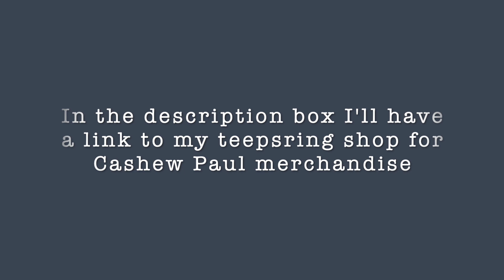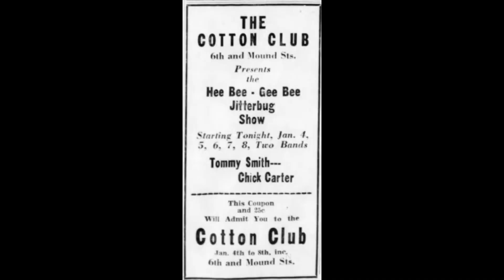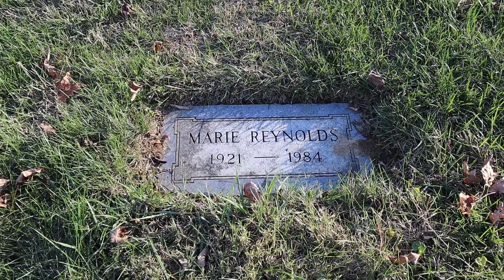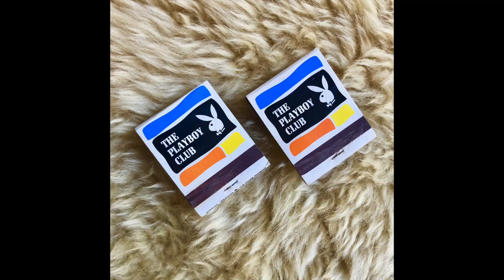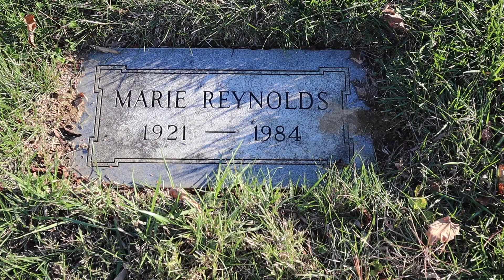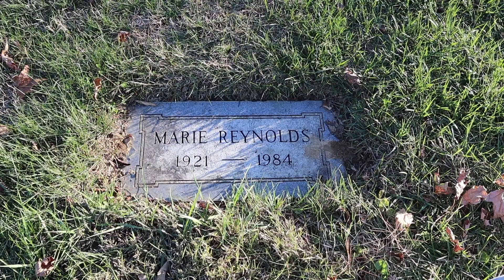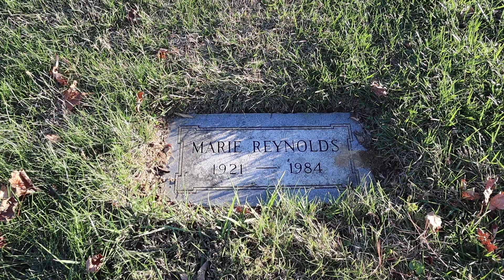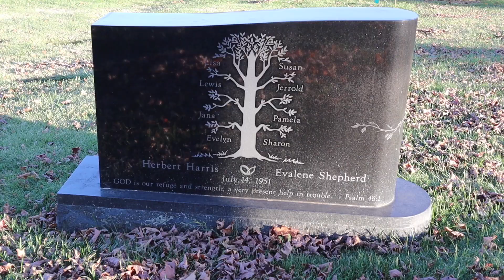Famous Graves - Marie CALDONIA Reynolds! Inspiration for "Caldonia", Louis Jordan's Jump Blues Hit!?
Today we visit the final resting place of a lady who was ever restless during her too short life. We explore the life and legend of Marie “Caldonia ” Reynolds. For decades, she danced at shows around downtown Cincinnati. By all accounts, she was a dancer at Cincinnati’s own Cotton Club, but more famously she always claimed to have provided the inspiration for the jump blues classic Boogie-Woogie song, "Caldonia,"! The famous refrain goes: "Caldonia, Caldonia, what makes your big head so hard?"

According to Katie Laur, Caldonia always said she had been discovered dancing for dimes on the street corner in Louisville by bandleader Louis Jordan, and that he wrote the song “Caldonia” for her. The song was written and recorded originally by Louis Jordan and was later covered successfully by the likes of Little Richard, Eskine Hawkin, Woody Herman, Sugar Chile, James Brown and Woody Nelson!

Louis Jordan said, “Caldonia started a long time before I came to New York. There used to be a long, lean, lanky girl in Memphis, Tennessee, where Jim Cannon used to have a gambling place where people used to come to shoot a bale of cotton because they didn’t have too much money to gamble.”

“This long, lean, lanky gal used to hang out in this place and she wouldn’t do anything you asked her to do. That’s why they said ‘Your head was so hard,’ and…Hot Lips Page was very young then and I met him and he said ‘You should make a tune out of that, just a plain old blues.’”*

Same girl? I also share the story of how I crossed paths with Caldonia in 1983, while performing and competing in a talent contest at the Cincinnati Playboy Club.

Caldonia  died fairly young and many said she lived from hand to mouth during her later years, surviving on dance contest winnings. Which may help explain why no musical notes adorn her headstone and te simple stone doesn't include the name she went by her whole life, "Caldonia. Was she the inspiration? Truth or fiction? You be the judge!

*Quoted in Let the good times roll: The story of Louis Jordan and his music by John Chilton (Ann Arbor: University of Michigan Press, p. 112).